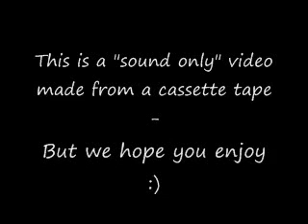Lisa Swanson - Eighteen Wheels by Kathy Mattea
Lisa singing Eighteen Wheels with the Legal Holiday Band.